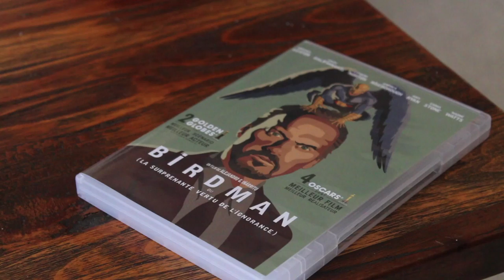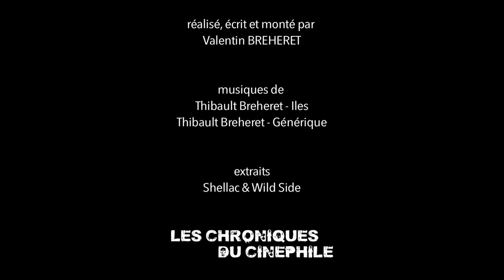L'artiste derrière la femme - Valérie DONZELLI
Nouveau concept, qui essaye de comprendre un auteur de cinéma par le biais de son oeuvre, mais qui essaye surtout de découvrir la personne qui se cache derrière cette vision du monde si singulière. Douzième numéro sur Valérie Donzelli